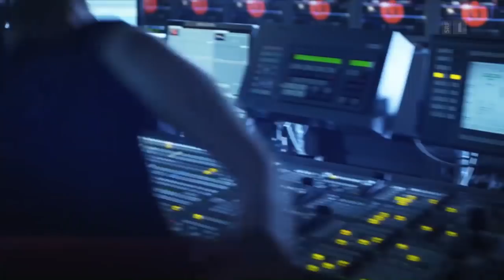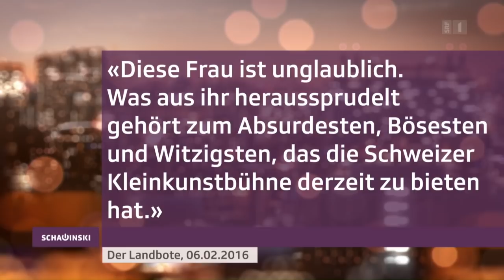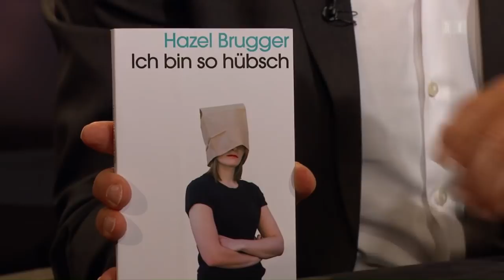Hazel Brugger bei Schawinski - Schawinski vom 02. Mai 2016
In den Medien wird Hazel Brugger als Star der Schweizer Comedy euphorisch gefeiert. Die ZDF «heute show» stellte die 22-Jährige als Aussenreporterin an. Und soeben erscheint ein Buch mit ihren Kolumnen. Wer ist diese Ausnahmeerscheinung?

Mit 17 stand Hazel Brugger zum ersten Mal auf der Bühne, ein Jahr später brachte «Giacobbo / Müller» sie als grosse Newcomerin ins Fernsehen. Mit 19 wird sie Schweizer Meisterin im Poetry-Slam.

Seither ist der Sarkasmus und die Selbstzerpflückung der 22-Jährigen fester Bestandteil der Comedyszene. Mit dem Programm «Hazel Brugger passiert» tourt sie durch die Schweiz. Gerade erscheint ihr erstes Buch mit den gesammelten Kolumnen, die sie für das Magazin des «Tages-Anzeigers» schrieb. Und auch in Deutschland kennt man sie. Seit einigen Wochen ist Hazel Brugger Aussenreporterin der ZDF-Satiresendung «heute show».

Wie kann sie sich ihren Erfolg erklären? Was will sie erreichen in ihrem Leben?

Roger Schawinski fragt nach.